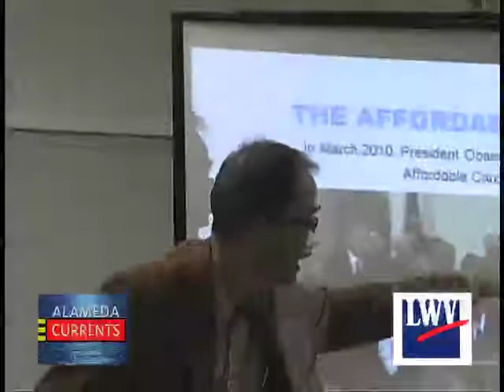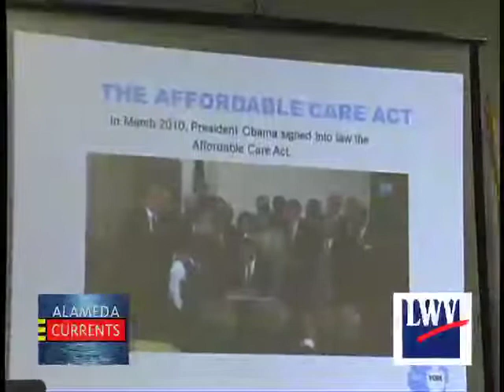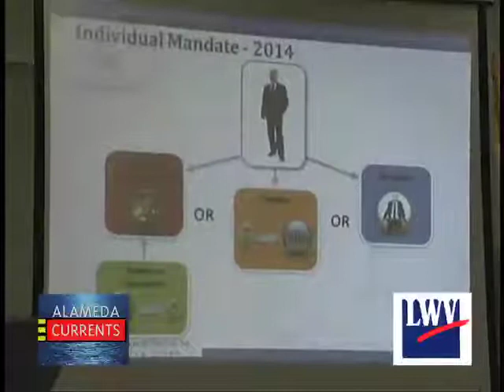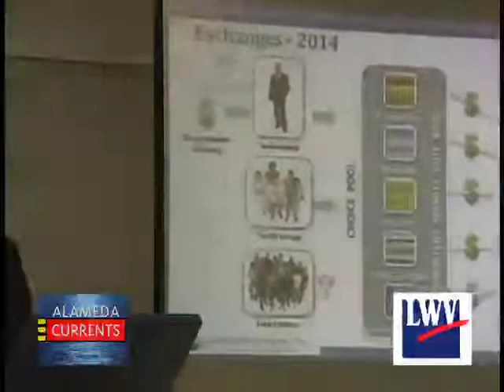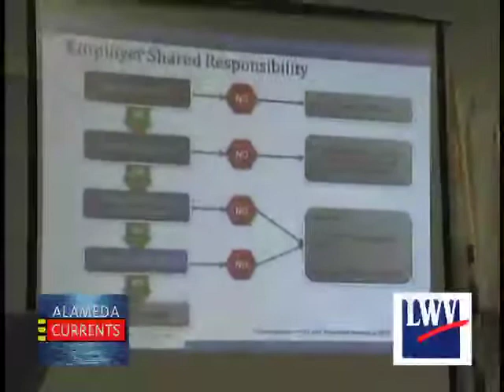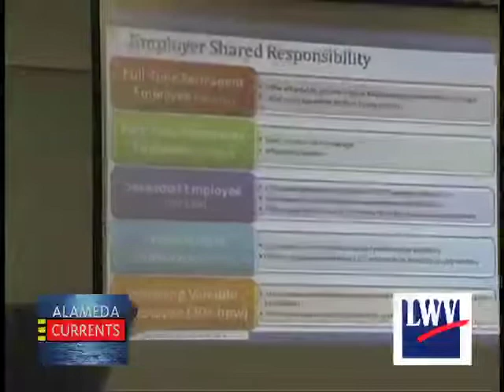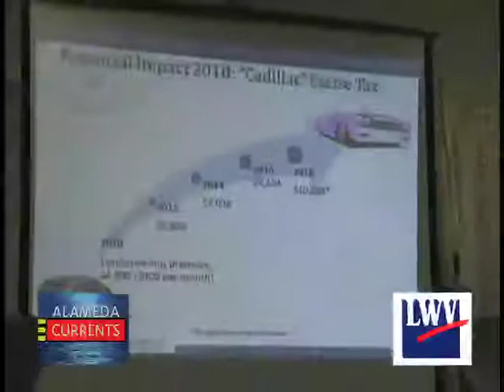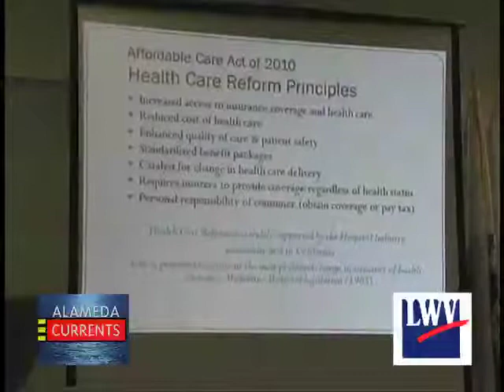LWVAlameda - Obamacare Comes to Alameda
On February 28, 2013, the League of Women Voters of Alameda assembled a panel of experts to educate Alamedans on how the Affordable Health Care Act will affect residents, seniors, local business owners, and Alameda Hospital. David Sayen, Regional Administrator, HHS CEnters for Medicare & Medicaid Services; Debi Stebbins, Chief Executive Officer for Alameda Hospital; and David Brown, Area President San Francisco Branch of Gallager Benefit Services provided residents with an oberview of the act and the impact it will have on the delivery of health care services and at what cost. How does the Act affect residents that already have healh care? Will senior residents receive the same services? How will the increased number of residents covered under the act affect the finances of Alameda Hospital? The panel answers these questions and gives guests the opportunity to ask questions.